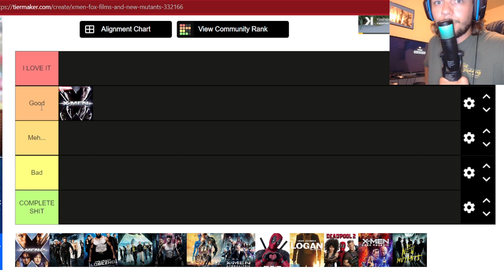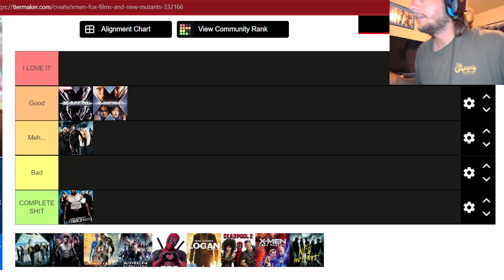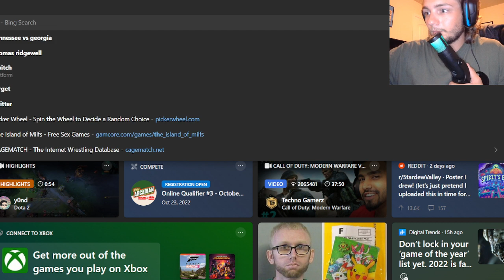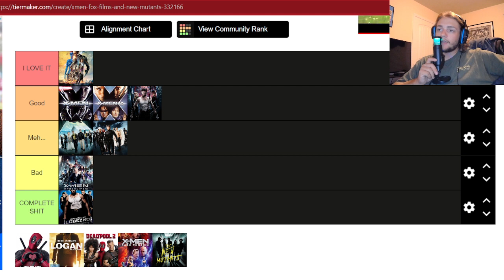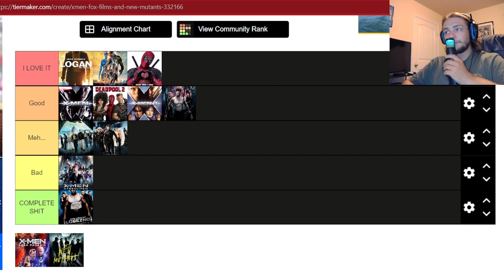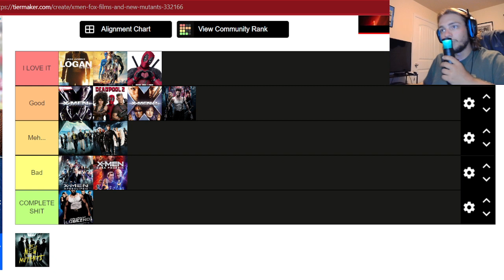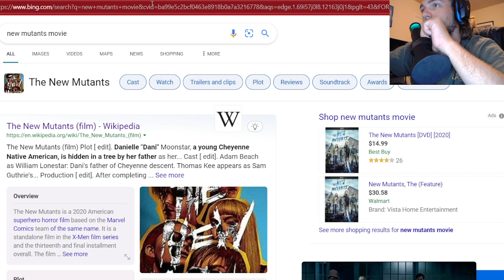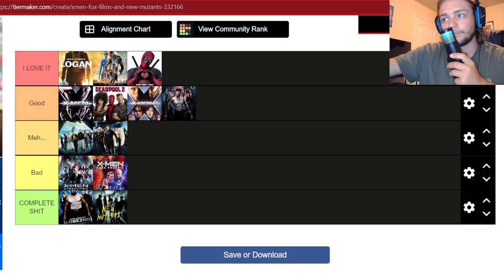My Fox X-Men Movie Tier List